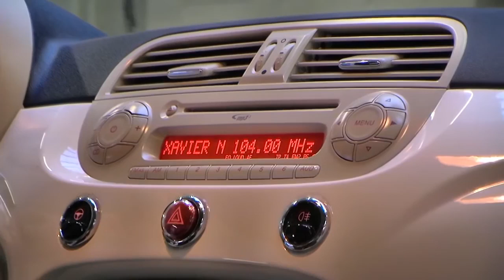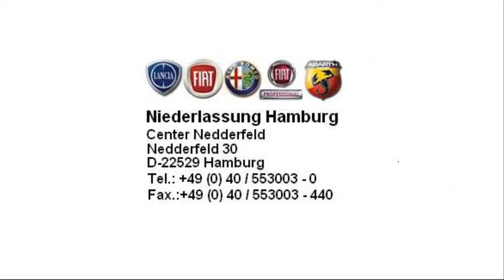Fiat Hamburg Fiat 500 POP 1 2 8V Bossa Nova weiss 00590872 fiat niederlassung hamburg jetzt Stell